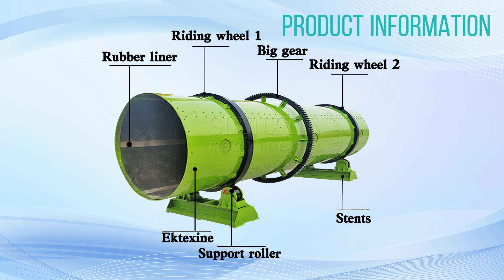Introduction of phosphate fertilizer granulator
Shunxin Phosphate Fertilizer Granulator For Sale